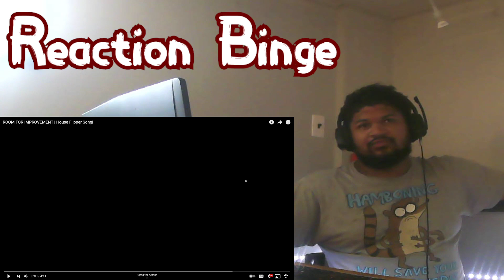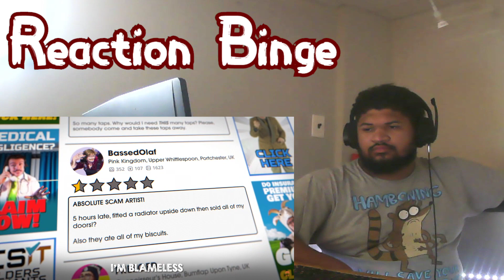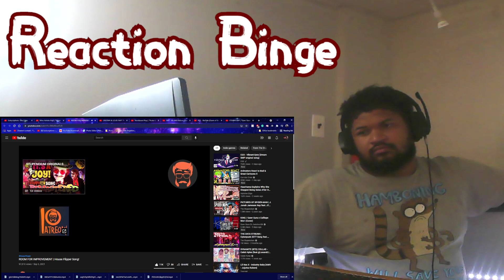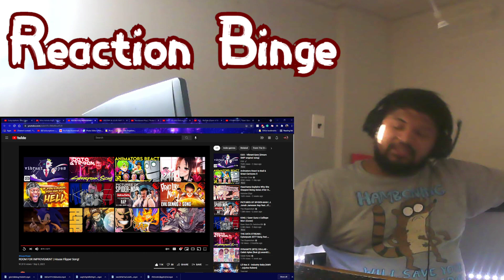Songs Of Home Improvement (House Flipper Song By The Stupendium)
Warning: Shitty Mic Issues On Reactors End